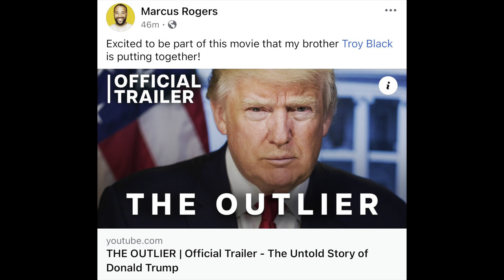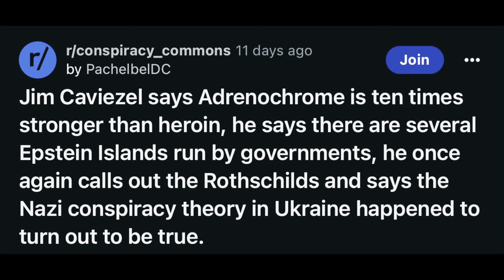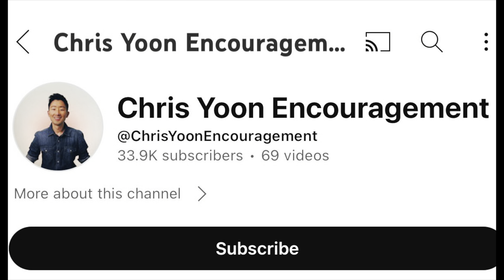HAS GOD'S JUDGEMENT FALLEN DOWN ON TEXAS?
HAS GOD'S JUDGEMENT FALLEN DOWN ON TEXAS? Eight pastors this year have either been fired or stepped down this year. Has God's judgement fallen down on Texas? In this video, I discuss how God's judgement has come down upon His church. He is exposing those who have pushed him aside for idols. And he is exposing false ministries that are doing the same. So His judgement doesn't only apply to the state of Texas, it applies nationwide. There are many more than eight pastors in Texas that have gotten themselves into some mess.

On YouTube there are several false prophets and ministries that are based in Texas. God is not happy with His church. There is so much abuse and idol worship going on it's a shame. This is why I believe his judgement has fallen upon Texas and America. May the Lord continue to expose these false ministries that are destroying people spiritually. Until the next video take care and God bless!